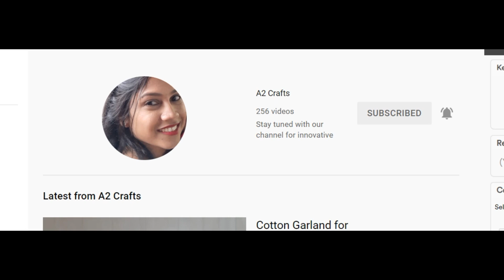Easy Pvc pipe Decor for Diwali Lakshmi Pooja decoration ||Low Budget Backdrop ideas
This video is about decoration for Ganpati festival. We have made frame using PVC pipes with decorated with artificial flowers

Materials used
PVC pipes
length -50 inches- 2
width - 50 inches- 1
joint (three way)-2

ganesh pooja decoration at home
pooja backdrop decoration
 traditional backdrop ideas
housewarming pooja backdrop
 ganapati background idea
vinayaka chavithi decoration
ganesh chaturthi decoration
 ganapati pooja decoration
 ganpati puja decoration
 dussehra pooja decoration
 navratri decoration ideas at home
diwali pooja decoration diy
 ganpati decoration ideas for home easy
 easy ganpati decoration ideas
ganpati decoration गणपती डेकारेशन घरघुती
ganpati sajawat kashi karaychi
ganpati sajavat ganesh decoration ideas for home simple ganpati decoration ideas for home गणपती डेकारेशन ganpati decoration for home ganpati decoration ideas ganpati decoration at home ganpati decoration waterfall
Foam Sheet Decoration for ganesh
flower decoration